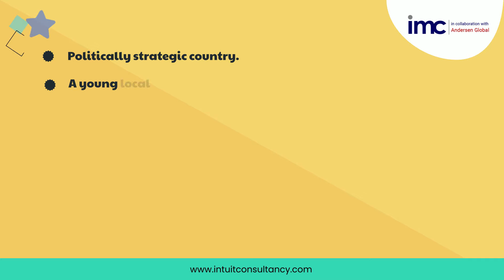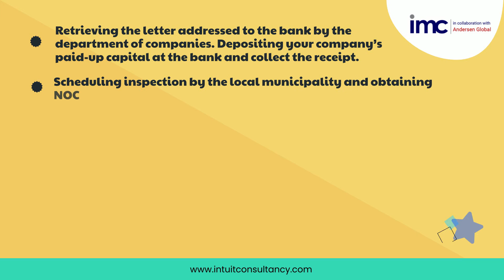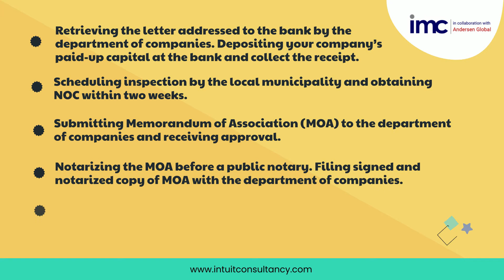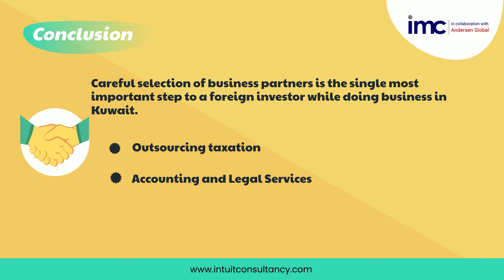Company Formation In Kuwait | As a Foreigner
How to Start a Business in Kuwait as a Foreigner?

The foreign direct investment law 2013 only allows 100% foreign ownership if approved by the Kuwait Direct Investment Promotion Authority (KDIPA). Either Kuwaitis or GCC nationals must own a minimum of 51 per cent of any business share.

Total foreign ownership is only considered if the business set up is perceived as capable of creating employment and diversifying the nation’s economy. As per the latest reports from KDIPA, 37 foreign firms have so far been approved for 100 per cent foreign ownership.

IMC Group (in collaboration with Andersen Global) - A leading cross border advisory firm offering international tax, corporate services, compliance and regulatory services to  large companies, multinational corporations, small and medium-sized enterprises, high net worth individuals, family-owned businesses and start-ups in GCC Countries, Singapore & India.
Hassle Free Company Incorporation is made possible with the help of our professionals. You have a business idea and want to setup your own business. Whether you need a corporate secretary or tax and legal assistance, we have got you covered.